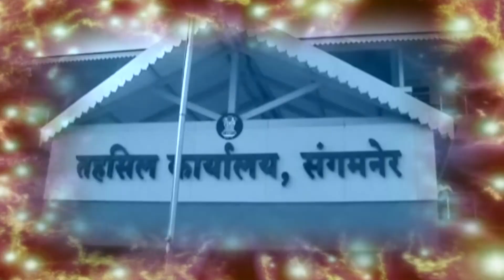अहमदनगर जिल्ह्यात बससेवा सुरु पण शिर्डी बसस्थानकात मात्र शुकशुकाट